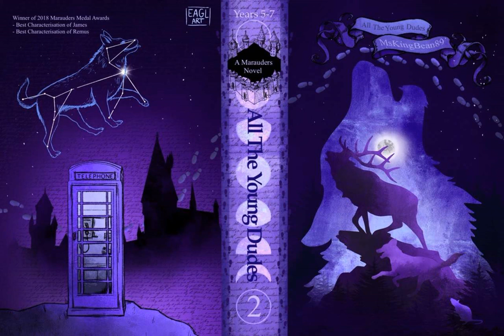All The Young Dudes Audiobook, Chapters 99 & 100/ BRITISH ACCENT